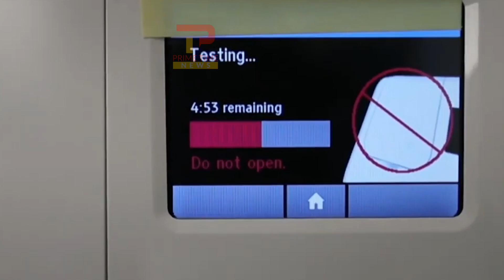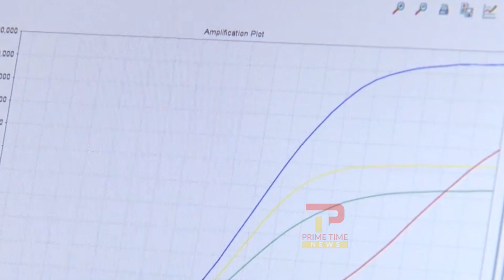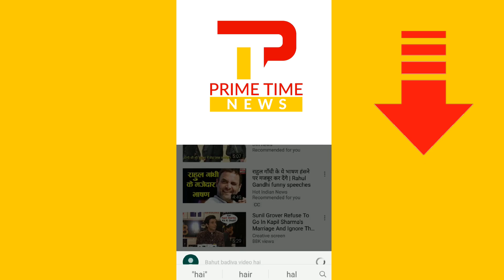कोरोना से मरने वालो की संख्या अब नहीं रही काबू में | Coronavirus In India | India Covid Tracker Live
Coronavirus update : The number of fresh coronavirus cases in India rose a record 29,429 today, pushing its overall tally to 936181, even as the recovery rate further improved. The death toll climbed to 24309 with 582 people succumbing to the infection in past 24 hours, according to Health Ministry's latest data. Globally, there have been over 1.3 crore confirmed cases of COVID-19. More than 5.7 lakh people have died so far. Coronavirus: Latest updates on cases in India